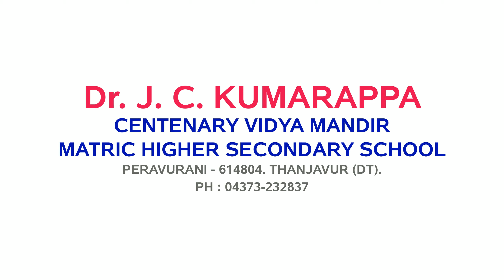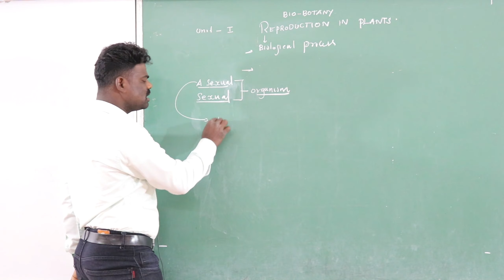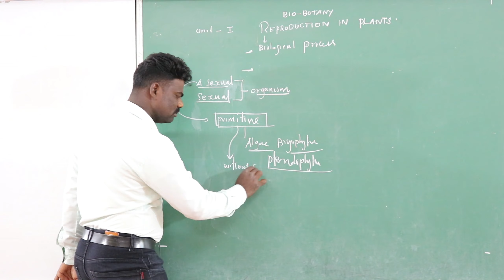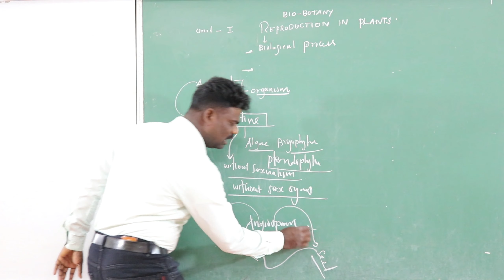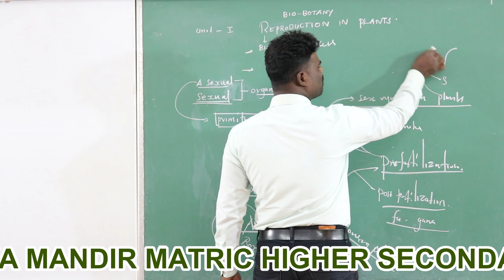12-STD BIO BOTANY UNIT 1 Reproduction in Plants